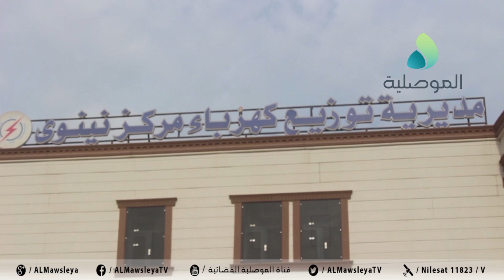كهرباء نينوى: تم إطلاق تطبيق الكتروني للتسهيل على المواطنين في انجاز جميع الخدمات